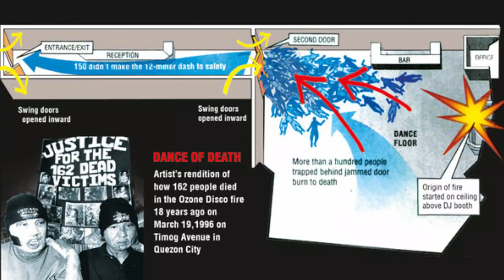Ozone Disco Fire (1996)|GRWM|Dilean Ruth Caronongan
Pansin niyo ba nomong nomo na ako sa mga pa side comments ko dito sa video na to? Ayain niyo nga ako sa mga inuman niyo tapos pag usapan natin tong sunog na naganap nong March 18, 1996 char! De joke lang di ako boring kainuman promise!

Products used:

FACE:
primer - quick FX no shine mattifier
foundation - maybelline dream satin skin/B2
powder - nichido final powder
bronzer - shawill perfect powder/002
blush - eb advance cheek color/fig
highlight - nichido true colors collection eye shadow/gold foil
setting spray - fresh skinlab collagen face mist

EYES:
eyebrowse - pinkies collections eyebrow pencil/dk brown
eyeshadow - beauty glazed color fusion/over the rainbow
eyeline - nichido liquid eyeliner
mascara - maybelline hypercurl volume express

LIPS:
vice cosmetics - phenomenal velvet liquid lipstick/shooky

FAQ:
oppo f9 is what I used to film this video
filmora9 is the editing software I used
yes I am oily that's why I used a lot of powder